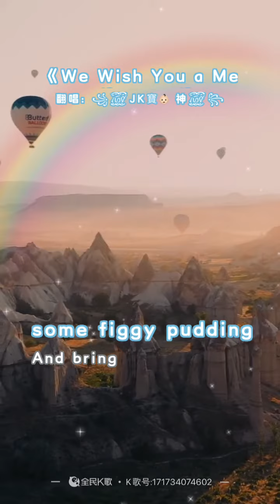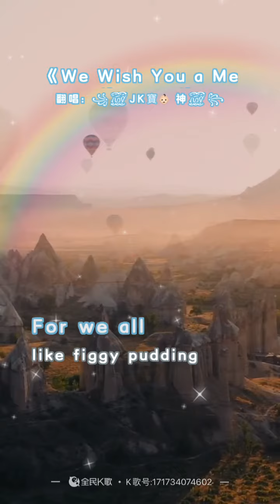We Wish You Merry Christmas